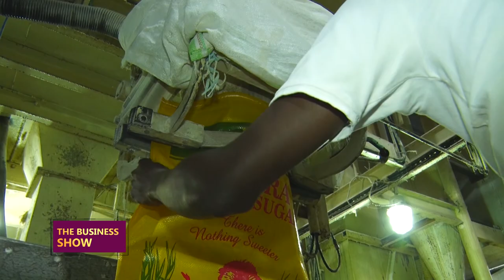THEBUSINESSSHOW: Road to economic recovery